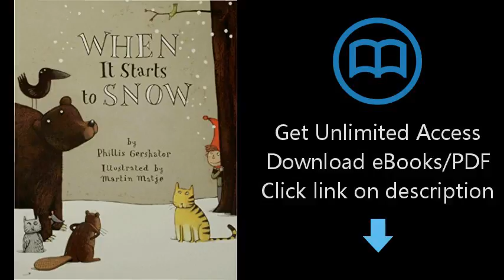D.0.w.n-load When It Starts to Snow (An Owlet Book) {P.d#f}